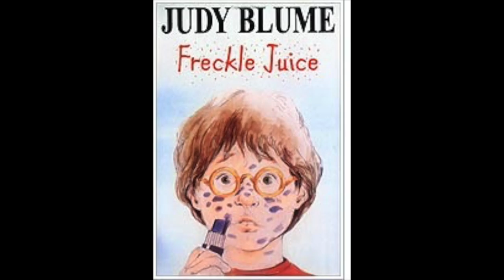Freckle Juice - DQ2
This video is part of the Lesson Plan on "Freckle Juice" by Judy Blume. English captions and English voiceover are available.